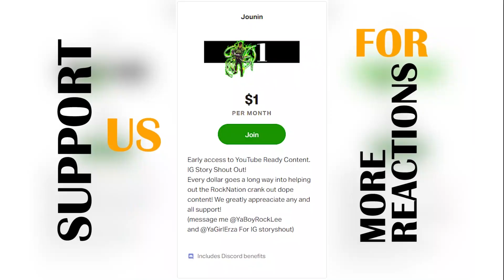No Days Off! The Slime Diaries Episode 2 Reaction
The Slime Diaries Episode 2 Reaction
Follow Director nasty on all Socials below
DirectoryNasty Youtube
Live every M-T-TH-F 7pm on Twitch